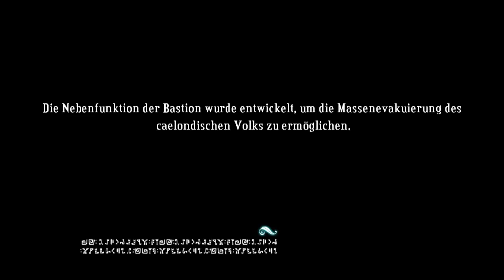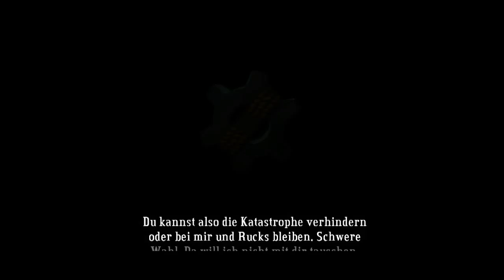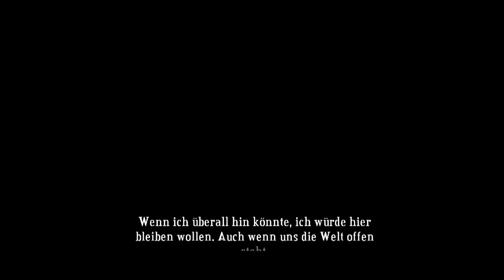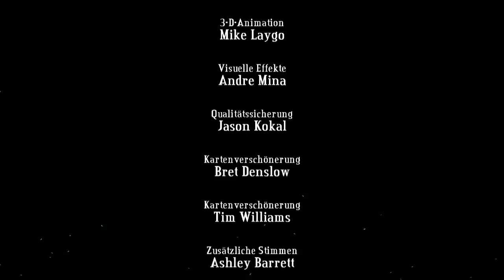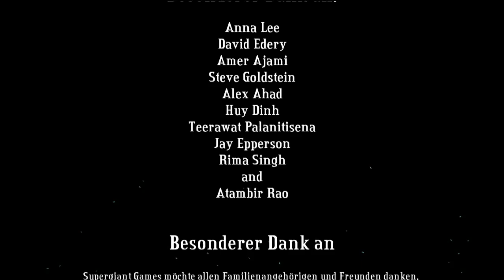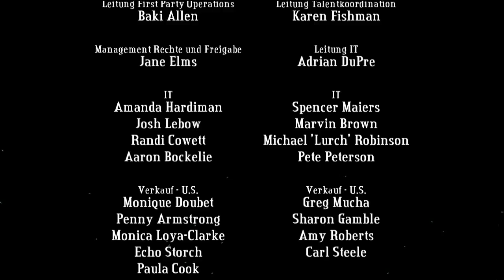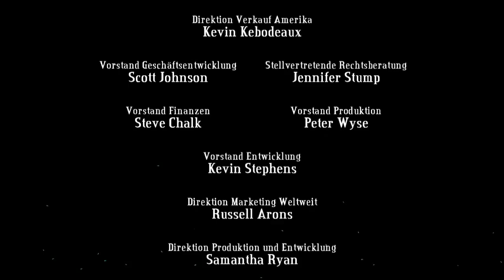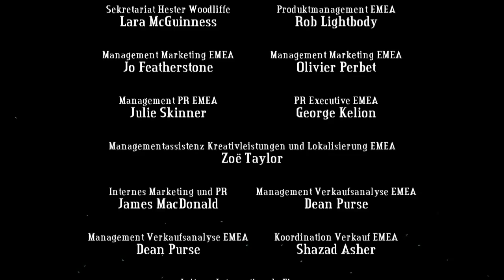Bastion - 20b- Des Endes zweiter Teil [Let's Play mit McSnake]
Es hat ein Ende - die letzte Folge Bastion in meinem Letsplay! Die wirklich letzte. Allerletzte! Ende!